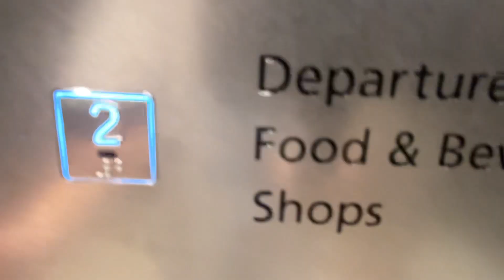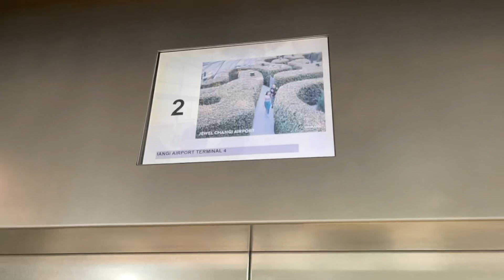Schindler Lift 3 at Changi Airport Terminal 4